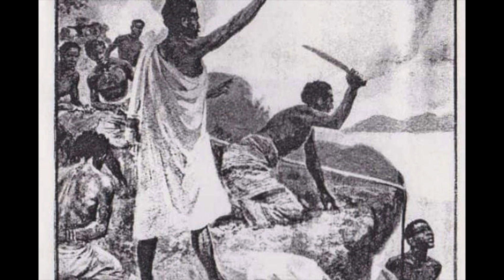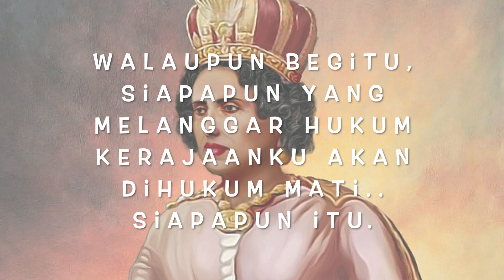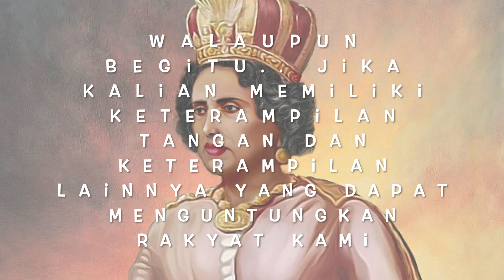KAMU PASTI KAGET SAMA RATU INI. LEBIH DARI ELIZABETH BATHORY! 😱 ceRita | Ranavalona I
Welcome!

Maaf aku reupload video cerita ini, dikarenakan video sebelumnya tidak sengaja kehapus. Thank you buat Historita yang selalu setia menonton video-video aku yaa😘